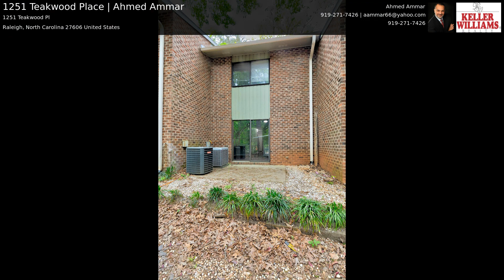1251 Teakwood Place | Ahmed Ammar